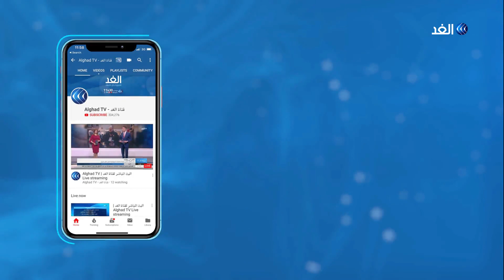مؤتمر برلين.. خطوة نحو حل الأزمة الليبية فهل تنجح؟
أكد المبعوث الأممي إلى ليبيا غسان سلامة، ضرورة خروج كل المسلحين من ليبيا، مشددا على أنه يوجد في ليبيا مسلحون من أكثر من عشر دول، آخرهم وصول مسلحين سوريين.

وأشار سلامة إلى أن الامم المتحدة وضعت خطة تقضي بخروج جميع المسلحين الأجانب من ليبيا.

المزيد من التفاصيل في سياق التقرير عبر النشرة الإخبارية لقناة الغد.